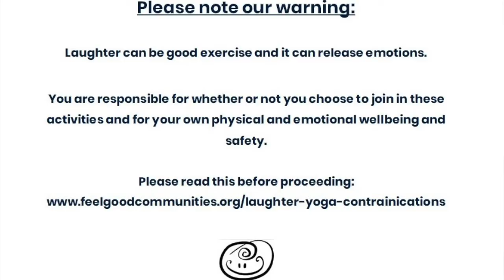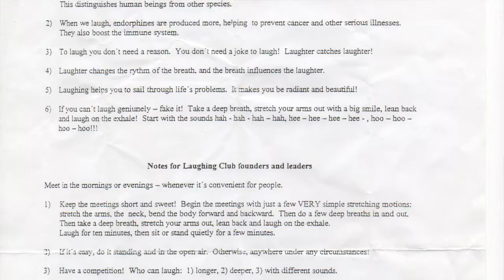Laughter and Playfulness from Robin Graham at Feelgood Communities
This is a video made for the Virtual Health Mela for the North West, November 2020